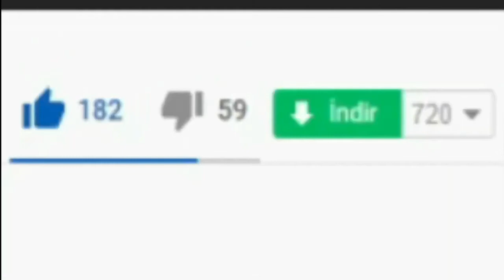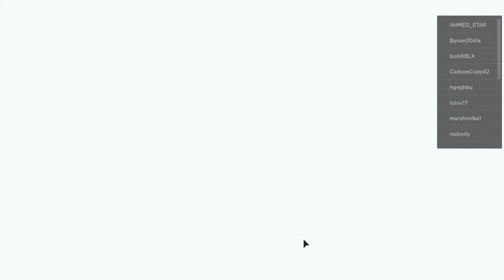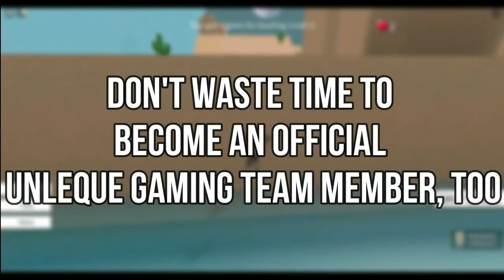👊 Roblox Aimblox Codes 👊 (2021) ALL NEW *RARE* OP CODES!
I have put together all the new secret codes of Roblox Aimblox in this video. Aimblox is an FPS Roblox game where you fight with other players using your own items and try to get the best score. Have a good time.